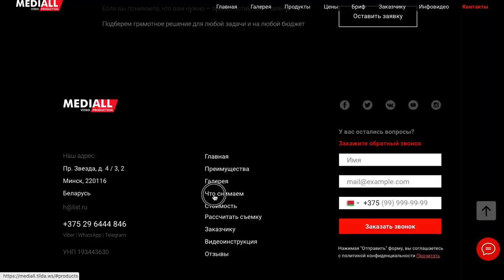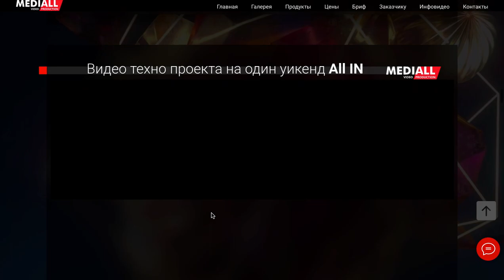Web site for Video Production studio MEDIALL / Site created on Tilda / WellWeb studio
Презентационный сайт с портфолио для видео продакшена полного цикла МЕДИАЛЛ.
Сайт разработан на Тильда. разработчик WellWeb studio

Web design & development for  Video Production studio MEDIALL / Site created on Tilda
Developer: WellWeb studio